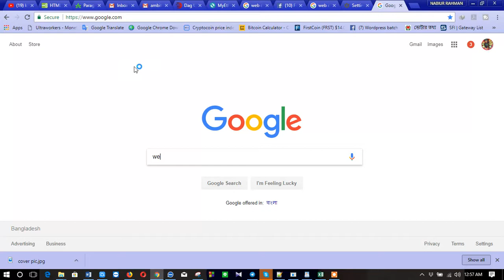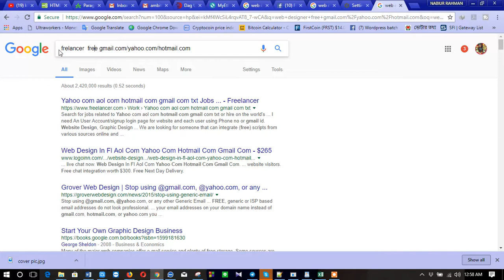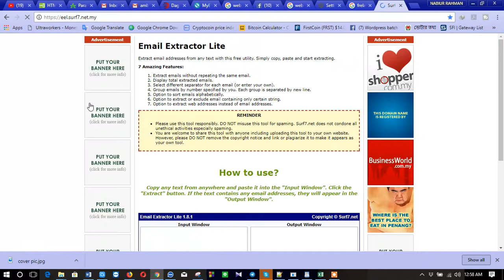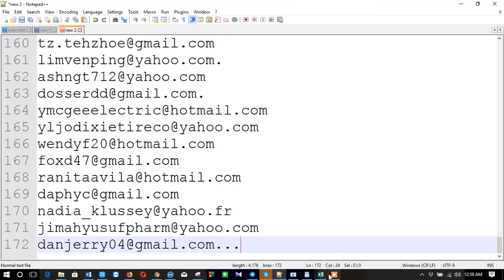how to collect mail /kivabe mail collect korben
How to build an email list with an absolutely free process.

When you search "how to collect mass email address" or "Email list building process" you get a lot of attractive result on Google and you think that perhaps I got the appropriate one but later after a while when you start watching the video or start reading the article you understand that to get an absolutely free system is hardly possible.

So, you don't need any account creation, don't need to sub scrip any app or software or don't to dedicate your Facebook, Twitter, LinkedIn or any social media to the hacker.

SHOW MORE